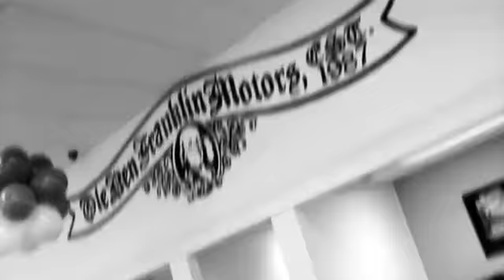Ole Ben Tax Time Knoxville TN | Oak Ridge TN Taxes